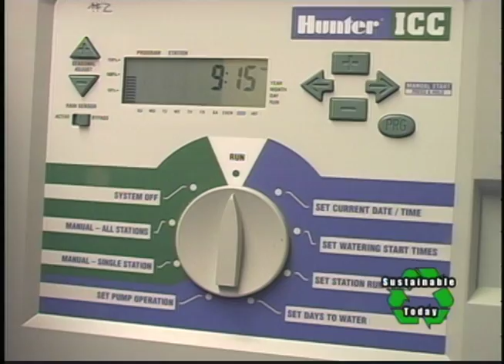Eco Friendly Landscaping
In this feature from Sustainable Today, DeSantis Landscaping...Xeriscaping. demonstrates sustainable development techniques to handle storm water run-off, on-site conservation and natural purification in a new suburban development.